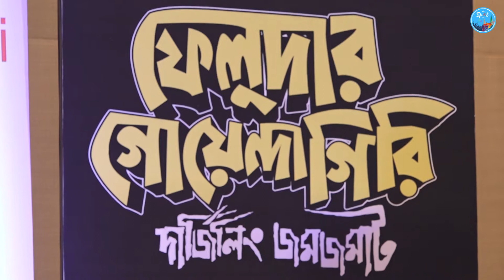ফেলুদা কি সত্যি ফিরছে? Hoichoi | Feluda | Srijit Mukherjee | Tota Roychoudhury | Anirban Chakrabarty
বাঙ্গালীর ইমোশন  ফেলুদা।  সেই ফেলুদা আবার ফিরতে চলেছেন হইচই এর হাত ধরে | দর্শকদের দীর্ঘ প্রতীক্ষার অবসান ঘটিয়ে আবার আসতে চলেছে ফেলুদার বিভিন্ন গল্প |  ফেলুদার এই  গল্প পরিচালনা করেছেন  শ্রীজিৎ মুখার্জী। ফেলুদার ভূমিকায় অভিনয় করতে দেখা যাবে টোটা রায়চৌধুরী কে।  জটায়ু এর  ভূমিকায় অভিনয় করছে অনির্বাণ চক্রবর্তী। দার্জিলিং জমজমাট গল্পটি নিয়ে তৈরি হয়েছে এই সিরিজটি।  এখানে মিউজিক করেছেন জয় সরকার।  নতুন ফেলুদাকে কতটা ভালোবাসা দেবে বাঙালি?